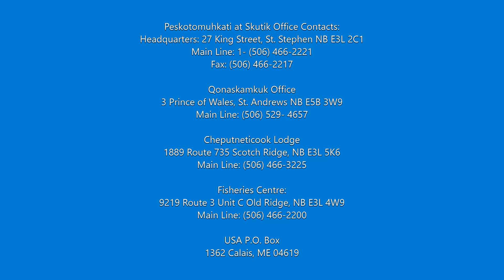John Boyko part one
John Boyko a author of 7 books addressing Canadian history and politics, an op. ed. contributor to newspapers across Canada, and a public speaker.